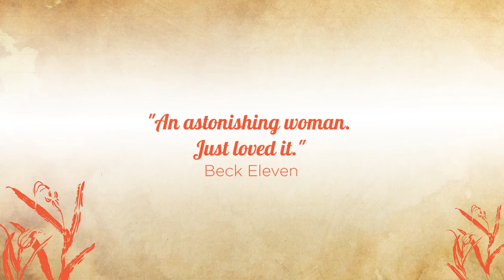NO ORDINARY SHEILA Trailer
Documentary on writer and illustrator Sheila Natusch, retracing a long life dedicated to sharing her love of New Zealand’s nature and history.
"Featuring beautiful historic footage of the lower South in the 30s and 40s, this film offers fascinating glimpses into life as one of few female students at Otago University, and covers Sheila’s friendship with Janet Frame and their subsequent and unsuccessful foray into teaching. Moving to Wellington in the 50s saw Sheila and husband Gerald Natusch take up residence in Owhiro Bay, while she took professional stints at the National Library and Correspondence School." (New Zealand International Film Festival)

2017 / Rating: G / 98 mins / New Zealand / DOCUMENTARY